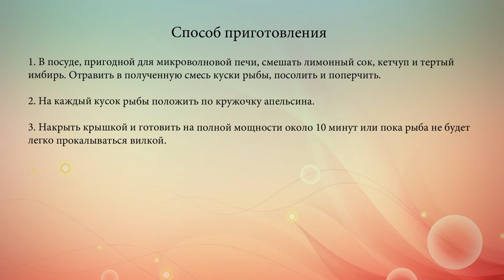Рыба с имбирем и апельсинами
Рецепт морской рыбы, приготовленной в микроволновой печи с пряным соусом и фруктами.